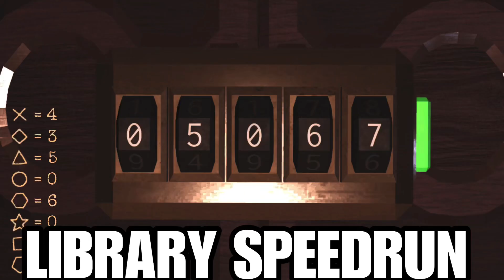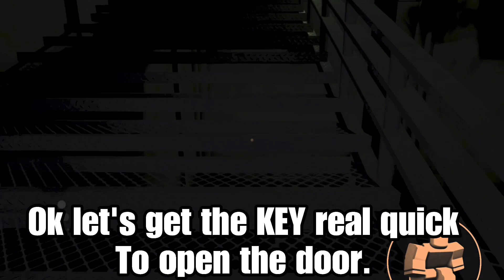Roblox DOORS No Items CHALLENGE.. ( EXTREME MODE )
Today I decided to challenge my self with a hard one in Roblox doors. It was
Called the No items Challenge! It sounded like it would be a REAL CHALLENGE.. So I decided
To choose that Challenge And make a video on it and watch until the end to see what happens.. ( YOU DONT WANT TO MISS IT ) 😬

Question: What is ur favourite Entity In DOORS? Personally Mine

Video Ideas! I may reply! 💬

Could u beat this? 👀